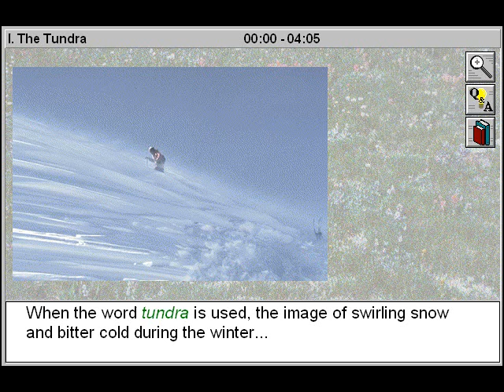Biology: Biomes: The Tundra Part 1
- This educational biology video will assist biology students to study and define the term tundra and permafrost, and examine the tundra's geographic distribution. You will examine the characteristics and climatic conditions of the arctic tundra, and it's sub-divisions of wet tundra, moist tundra, arctic alpine tundra and taiga, and the plant and animal adaptations.